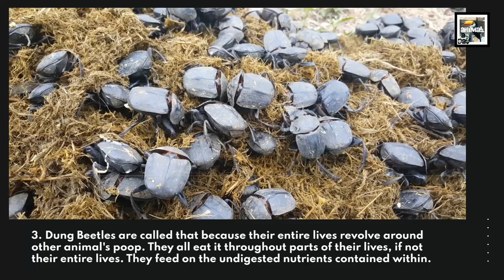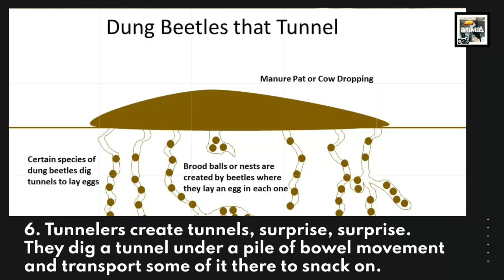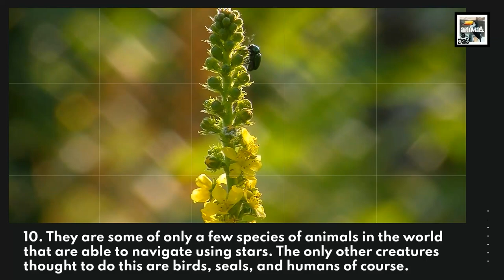10 Dung Beetle Facts - Nature's Waste Management - Animal a Day D Week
Welcome to Animal a Day's D Week. Every day this week will have an animal that starts with the letter D. Today we learn about the insects who love to live in, eat, play with, and party in heaping piles of animal excrement, the Dung Beetle. (This video is pretty gross)